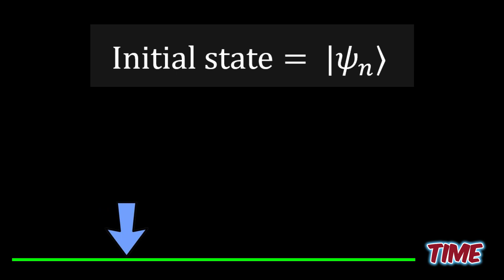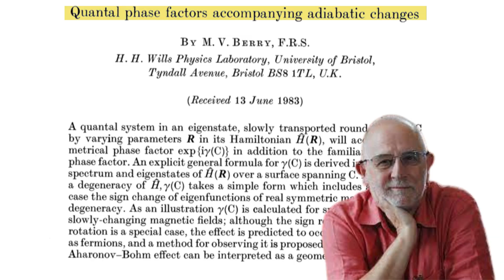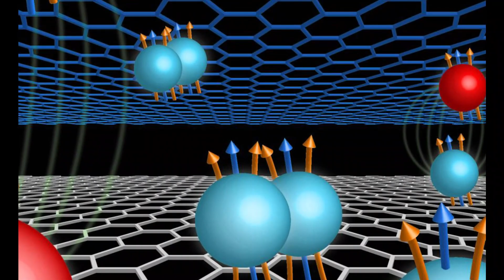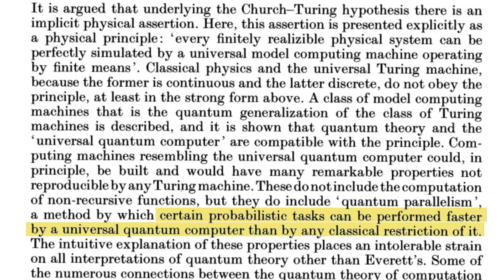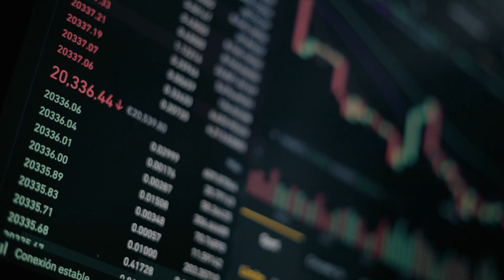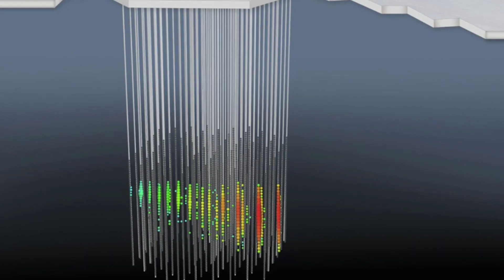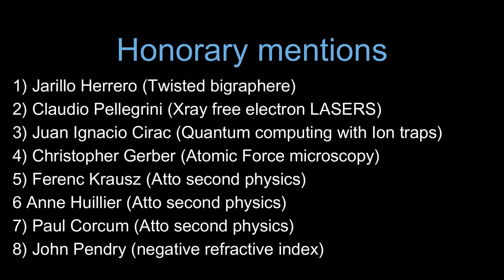Who will win the physics Nobel Prize 2023? (My guesses)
*Description*
I make some educated guesses about the possible winners of the Physics Nobel Prize 2023 and talk about the works of the people that I guessed. However, I can be entirely wrong.

*Some links*
1) Link to the high energy physics resources page on my

*Time stamps*
0:00 Condensed matter physics + Topological systems
2:32 Quantum Computing
4:33 Icecube Neutrino detection
5:57 Honorable mentions